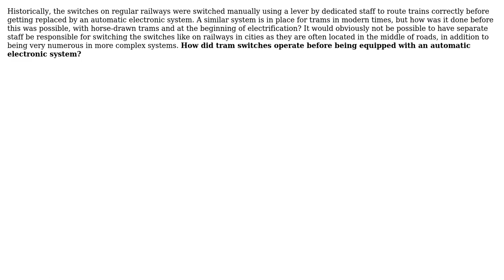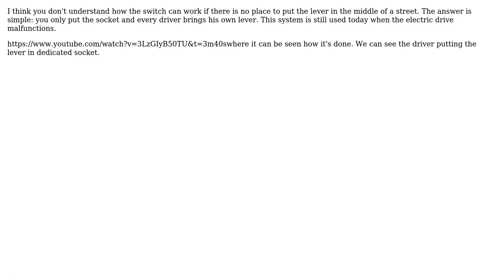Engineering: Historically, how did tram switches work? (2 Solutions!!)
Engineering: Historically, how did tram switches work?

With thanks & praise to God, and with thanks to the many people who have made this project possible! | Content (except music & images) licensed under CC BY-SA | Music | Images & others | With thanks to user user6892 user hazzey user Agent_L and the Stack Exchange Network Trademarks are property of their respective owners. You are responsible for your own actions.